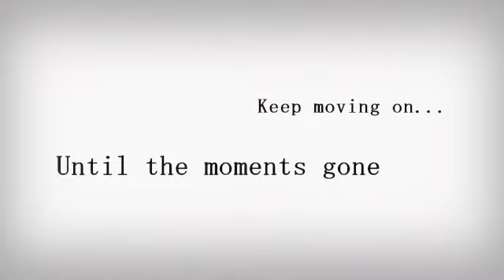{FS R1 ENTRY} The "Me" In Me [Archangel] -Japanese HAPPY B-DAY FREEZE!-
READ THIS *HAPPY B-DAY FREEZE! THIS IS DEDICATED TO YOU!*

Sooooo this is my new cover/ Entry to the Fuyutsuki Contest I hope you all like it :3 APOL IM YO BIGGEST FAN!

So just to be safe:

SOLO FORM:
Name (choose a nick name): Archangel

Song: The Me In Me
Vocals: Archangel
Original Vocals: IA
Produced by: Apol, CircusP, EmpathP
Drawn By: Himeka
*All Credit to Video and lyrics goes to them, I only own my voice thank you :3*

Anyway yeah not much else to say :3